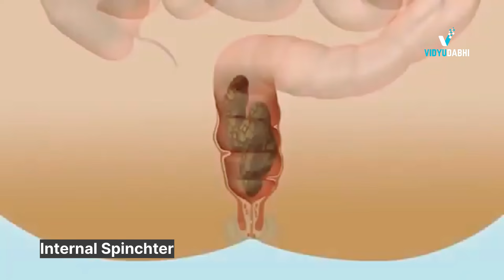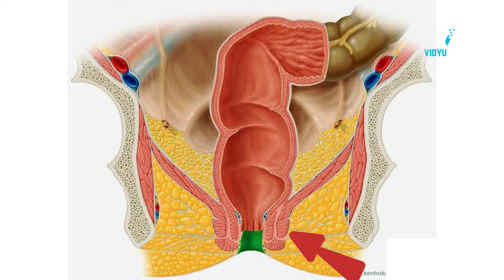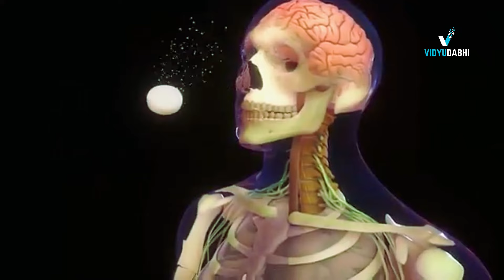भगन्दर कैसे होता हैं ? how do fistula occurs ?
This video is only gor educational purpose….

Anal Fistula is tunnel between anal canal and external buttock skin. Disease caused by abscess which is bacterial infection in most cases.